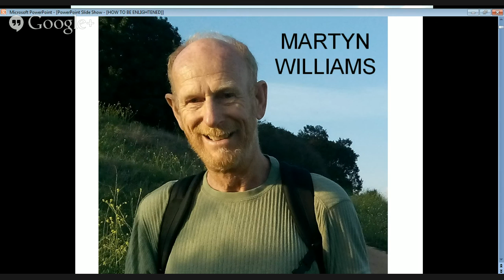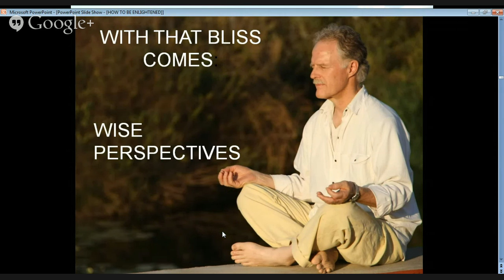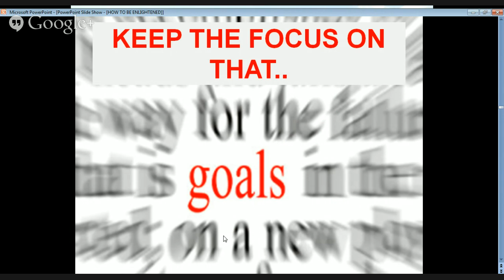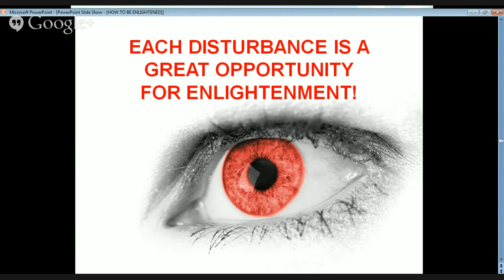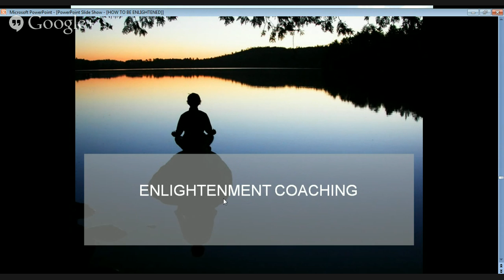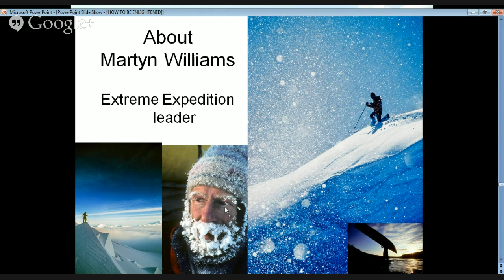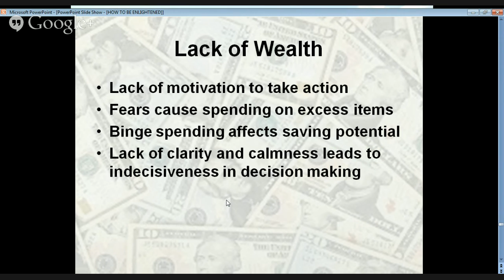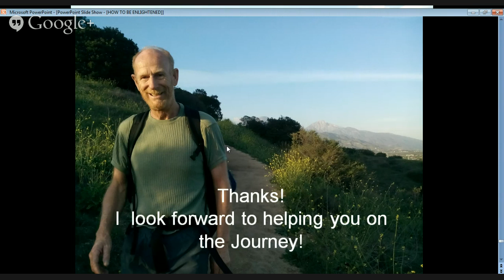How to be spiritually enlightened | Achieve Enlightenment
How to be Enlightened and how to achieve spiritual enlightenment. This gives us solid information on how to reach enlightenment as soon as possible. It is a goal that is much closer that you may imagine. I have studied in India and taught around the world and I have seen people begin living an enlightened life in as little as a few days! For many people 3-6 months is sufficient for them to understand that there is a basic shift in personal psychology that has to take place in order to embrace the space of living enlightenment. I am defining enlightenment as living in constant joy, bliss and harmony, all the time, I mean all the time! 24/7 that is. So it is possible to learn how to be enlightened. From my perspective we can each achieve enlightenment when we focus on that as the goal. For sure we have to put in effort and practice our tools, ideally on a daily basis.
I recommend:
-Meditation
- Studying spiritual books
-Spiritual Life Coaching, ideally with me!
Spiritual Enlightenment is also known as Moksha, Samadhi, self-realization, in other parts of the world. In India the word Samadhi is used for a number of forms of enlightenment. In Tibet, Moksha is often used. In the enlightened space what happens is that our memories of past incidents that cause us pain are reduced or eliminated entirely. When this happens we approach life with totally new presence. We are not observing life through the lens of the previous experiences. We are looking at life from the presence of seeing everything for what it is, with the emotional baggage removed.
There are many spiritual practices that I recommend to help on the path to enlightenment. The biggest and the best practice is to spend time with an enlightened master. I have spent time with a number of enlightened masters and currently am a devotee of Paramahamsa Nithyananda, from south India.
The role of an enlightened master is to share their enlightened presence with everyone. When you are in the presence of an enlightened master it is likely your mind will go blank. This is falling in tune with the radiant energy of the specific master. There are masters in  both Buddhism and Hinduism. My recommendation is to watch videos on Youtube of their talks and see which one resonates with you. Idealy also see them in person. Do what it takes to travel to where they are.
In my life coaching I focus on helping you understand the play of the mind, and how we can use the play of the mind to achieve the goals we want in our life. I normally set up a meditation practice for my clients and check in on what took them out of enlightenment each day. We then look at the root patterns of suffering that were the cause of their discomfort. For each individual it will be different. Typically, all the patterns of suffering that stop the flow of enlightenment and enlighted experiences go back to early childhood.
Wikipedia has this to say about spiritual enlightenment:
Enlightenment refers to the "full comprehension of a situation".[web 1] It is commonly used to denote the Age of Enlightenment,[note 1]but is also used in Western cultures in a religious context. It translates several Buddhist terms and concepts, most notablybodhi,[note 2] kensho and satori. Related terms from Asian religions are moksha (liberation) in Hinduism, Kevala Jnana in Jainismushta in Zoroastrianism
As you will find out from my web site, I have extensive experience in the science of enlightenment. I have studied in India and also taught monks in India about enlightenment. I have taught in the UK in London, in New York, Washington, Seattle, Vancouver Canada, Toronto Canada, and los Angeles USA.